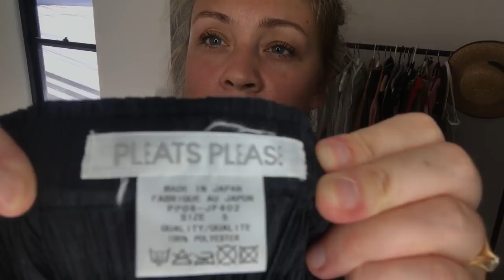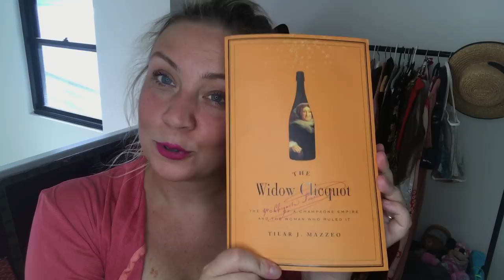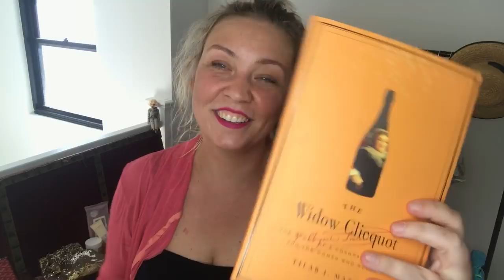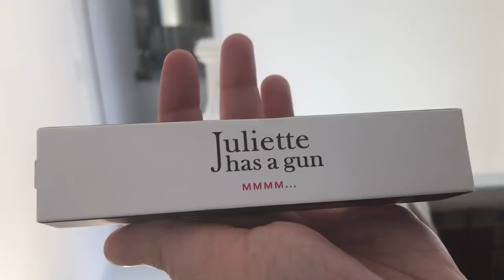Что я беру в поездку, пакуем чемоданы! Одежда, косметика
Спасибо Вам огромное за внимание к моему каналу!